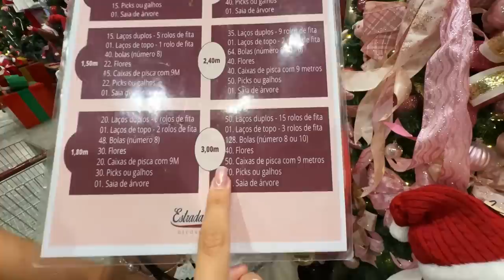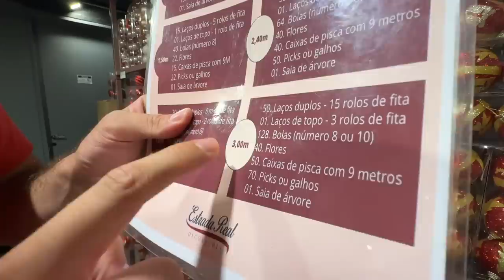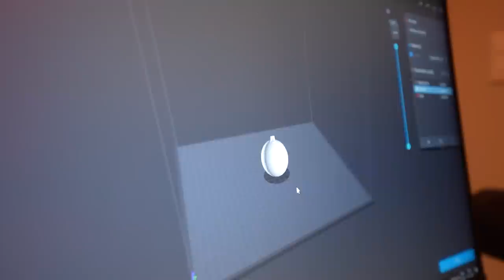COMPREI A ÁRVOR DE NATAL MAIS CARA DE TODOS OS TEMPOS!!! (R$ 1.000.000)